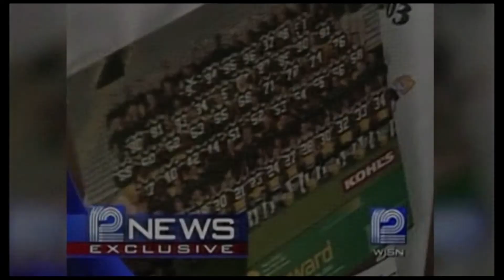2018 Wisconsin Silver Circle - Ivan Lazarevic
Longtime WISN photographer Ivan Lazarevic is inducted into the 2018 Wisconsin Silver Circle.